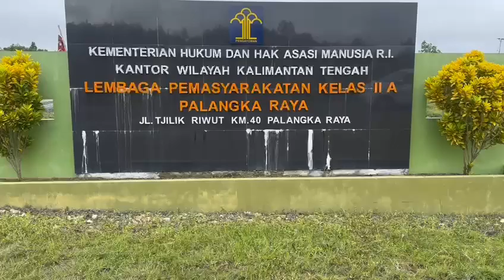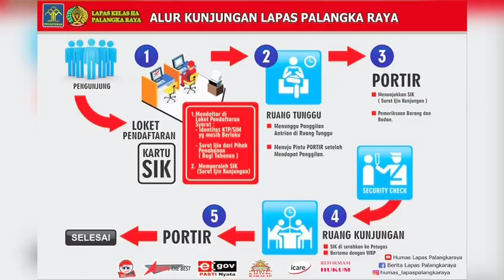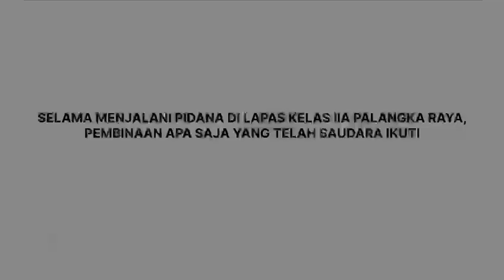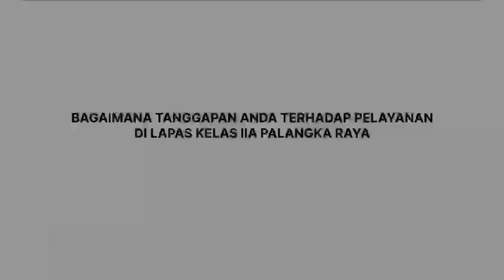VIDEO PROFIL PEMBANGUNAN ZI MENUJU WBK / WBBM TAHUN 2024 DI LAPAS KELAS IIA PALANGKA RAYA